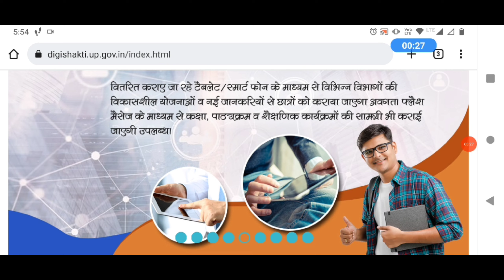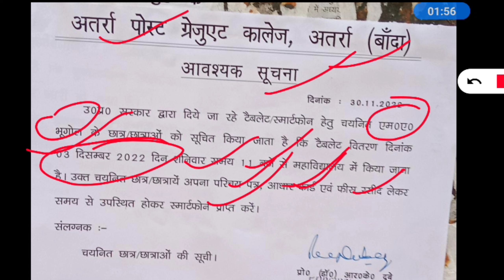Free tablet yojana up | free tablet yojana new update | free smartphone yojana 2022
Madam Sir Techno Channel link

up free smartphone yojana 2022 latest news today | up free tablet yojana 2022 todays news | tablet

up free tablet yojana 2022 today news | up free tablet yojana | up free tablet latest news | up free

up free tablet yojana 2022 | up free tablet news | up free tablet smartphone yojana 2022 | up phone

up free laptop yojana registration kaise kare
up free tablet,up free tablet yojana
up free tablet latest news
up free tablet list kaise dekhe
up free tablet me apna naam kaise dekhe
up free tablet list kaise download kare
up free tablet live news,up iti free tablet list
free table unmoxing
up free tablet ypjana 2022 today news

up free smarphone unboxing
up free smartphone yojana latest news today
up free tablet,up free tablet new
up free tablet distribustion
free tablet
free tablet new update
free tablet list
up tablet news today
up tablet latest news